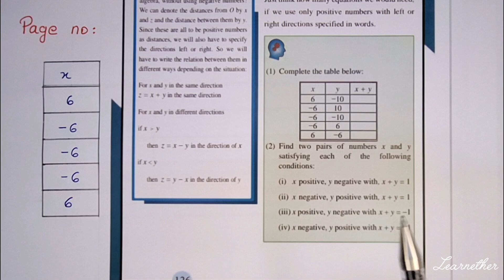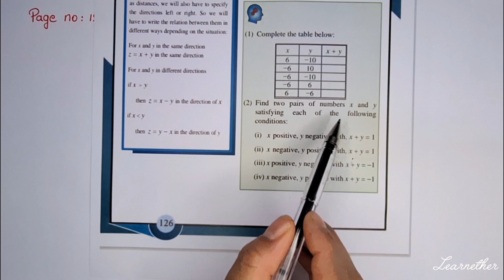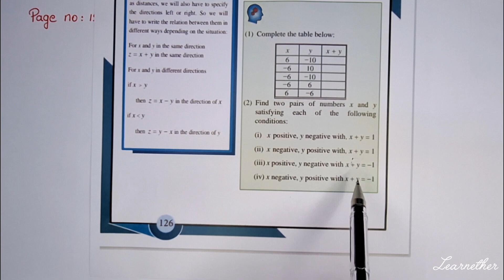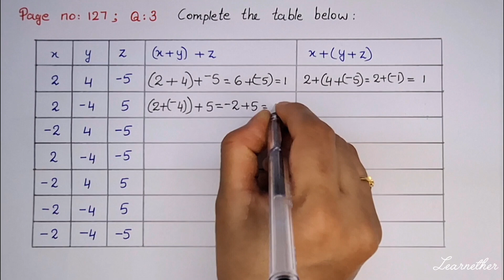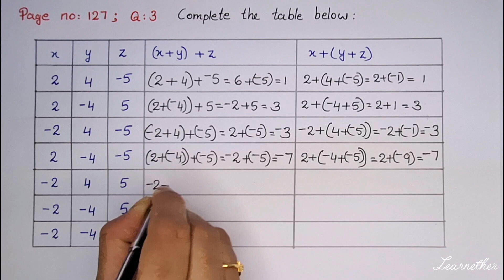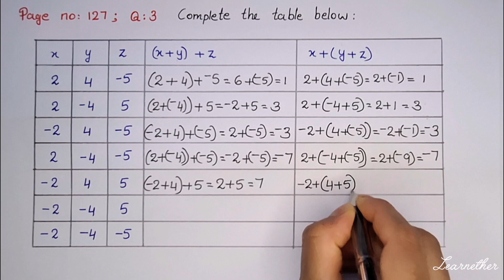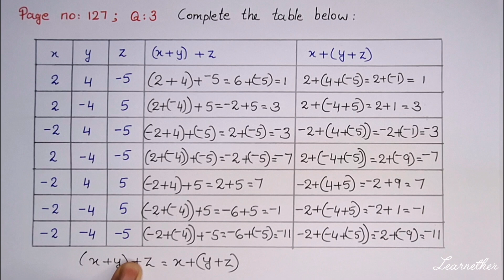Class 9 | Maths |Chapter 7 |Negative Numbers |Page No:126,127 Question No:1,2|Kerala Syllabus|Part 2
Kerala Syllabus, Grade 9 , Maths , Chapter 7 , Negative Numbers  , Page number 126,127,Question number 1,2,3 , Part 2